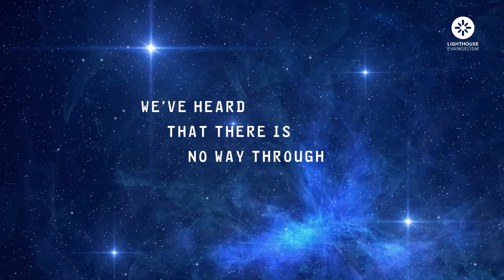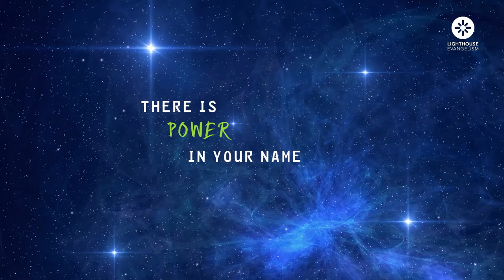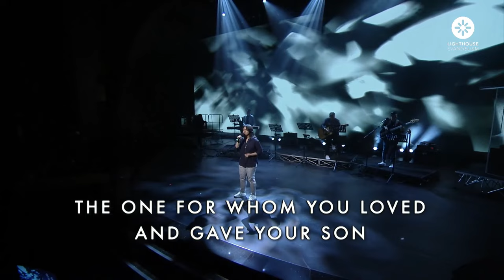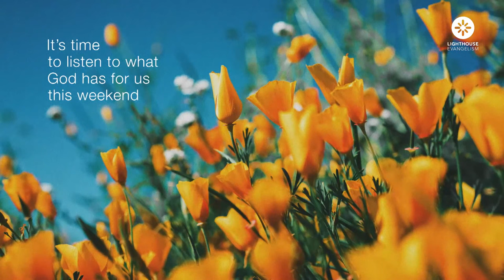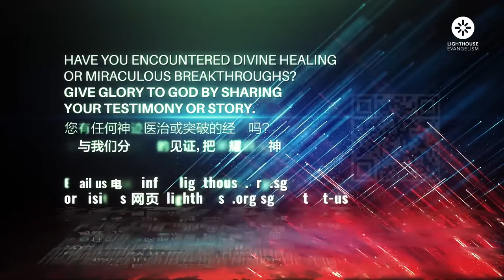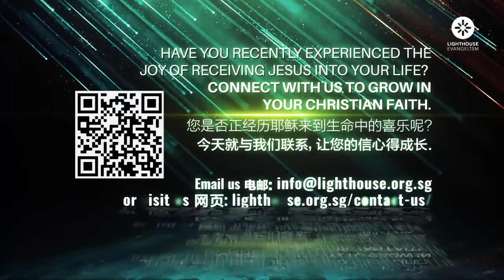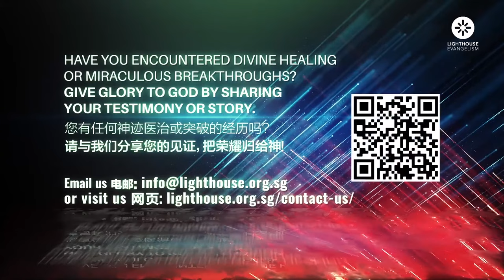Miracle Service 神迹佈道会 - Is God Able? by Senior Pastor Pacer Tan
PLEASE TAKE NOTE OF THE FOLLOWING
Next Miracle Service Onsite : 3 DECEMBER, 7PM
下个实体神迹布道会：12月3日，晚上7点

Miracle Service 神迹佈道会 - Is God Able? by Senior Pastor Pacer Tan | 神有能力吗？| 陈进发主任牧师

Shalom Brothers and Sisters in Christ, welcome to LE Miracle Service!
Let’s prepare our hearts to worship God and receive His Word for us today. We welcome your greetings and prayer requests but would
like to request for all to refrain from discussing topics pertaining to politics, other religions, LGBTQ, COVID-19 vaccination, etc.

queries on such matters, our pastors/staff will get back to you on these. Repeated spammers of such messages in the live chat will be removed. Let’s focus on giving our time and attention to be in God’s presence!

主内平安！欢迎你出席灯塔教会神迹佈道会！让我们准备好心来敬拜神和领受祂的话语。我们欢迎你的问安和祷告要求，但敬请大家不要涉及讨论与政治、其他宗教、同性恋、新冠疫苗接种等相关的话题。

在此聊天室重复发送的此类信息将被删除。
让我们专注于与神的同在。